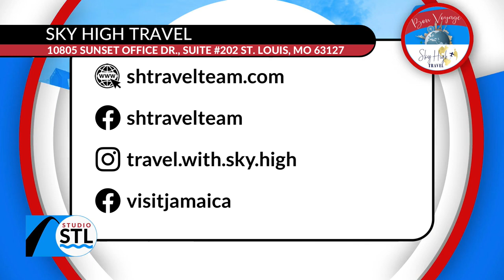Non-stop flights to non-stop fun in Jamaica with Sky High Travel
No more traveling all day to get to one of the most beautiful beaches on the planet, Jamaica.